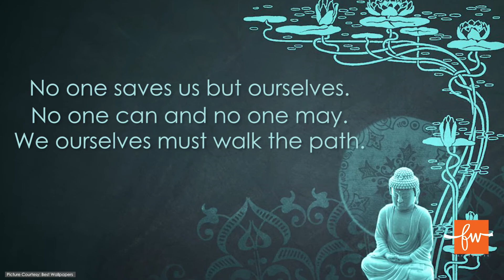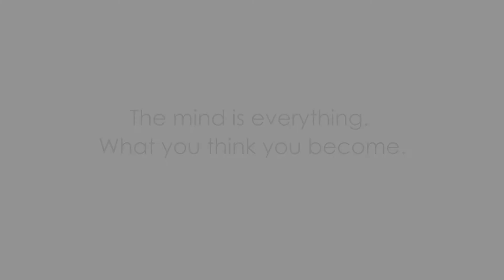9 Inspiring Gautam Buddha Quotes Which Show Us A Way of Life | FactsWacts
Watch the video to know few inspiring Gautam Buddha quotes which show us a way of life.